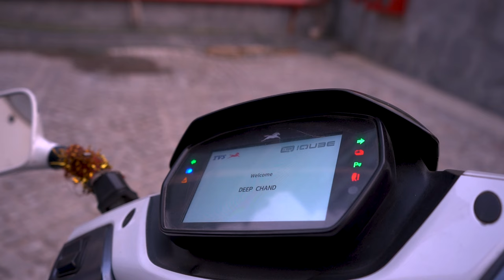TVS iQube True Review After 20,000 KM | iQube Electric Scooter After One Year its Worth it or Not?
About Video

Hello Dosto ES VIDEO MAI mene apni TVS iQube ko 20,000 KM Chalane k bad ek true review share kiya hai aagar aap tvs iqube lena chahte to ya apke pass tvs iqube electric scooter already hai ya phir aap kisi bhi electric scooter mai intrest rkhte ho to ye video apke liye hai

tvs iqube,
tvs iqube electric,
tvs iqube 2023,
tvs iqube cost,

tvs iqube st 2023 review,
tvs iqube 3 rupees,
tvs iqube 360 view,

tvs iqube 950 watt charger